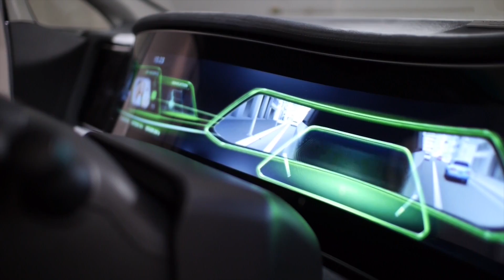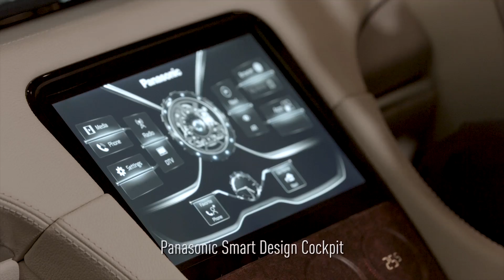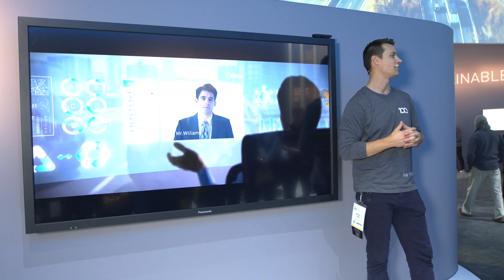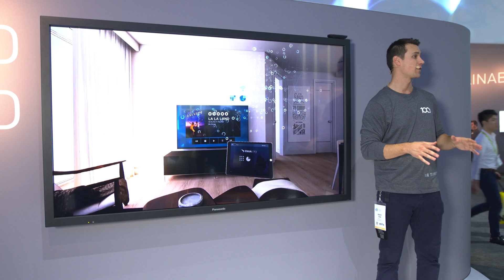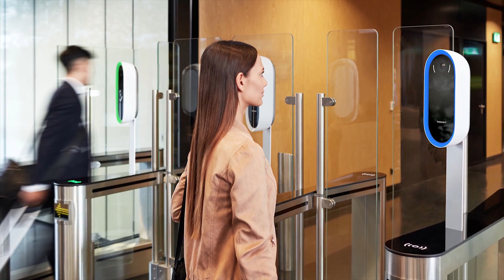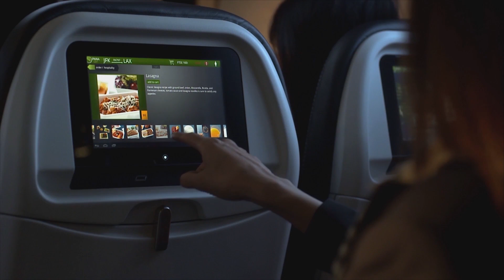Our Connected World at CES 2018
In this new world, cars and highways communicate to reduce traffic and prevent accidents. Mobility becomes more personal as your individual preferences travel with you from home to car to aircraft—redefining the passenger experience. for more from the show floor!